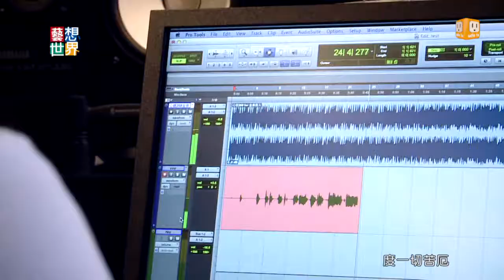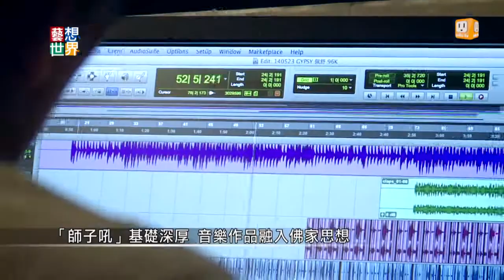20140618《藝想世界》音樂團體師子吼 入圍金曲獎最佳新人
今年金曲獎，有一組團體非常特別。叫做師子吼，他們顛覆傳統佛教音樂，把佛經結合流行R&B的曲調，入圍了今年最佳新人獎。兩位團員，曾為S.H.E、5566等青少年喜愛的天團寫歌編曲。對他們來說，音樂就是修行，希望能夠拉近年輕人跟佛教文化的距離。